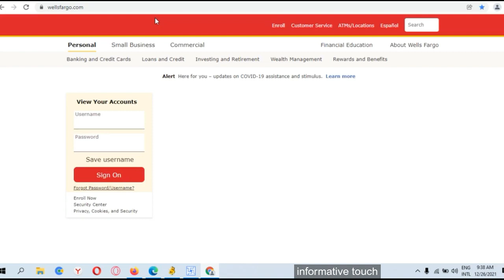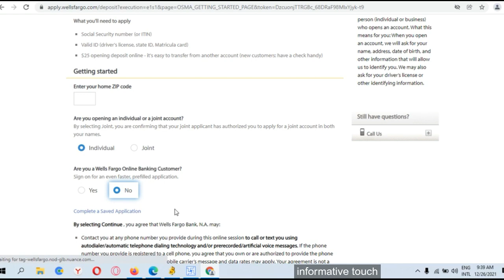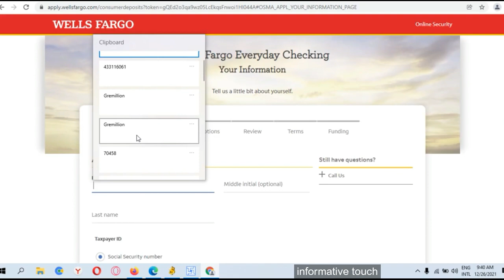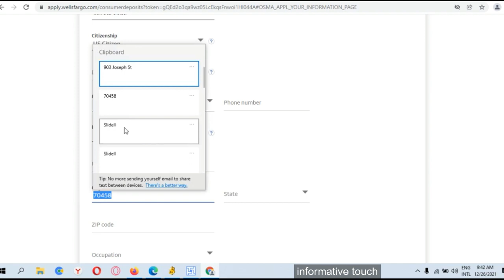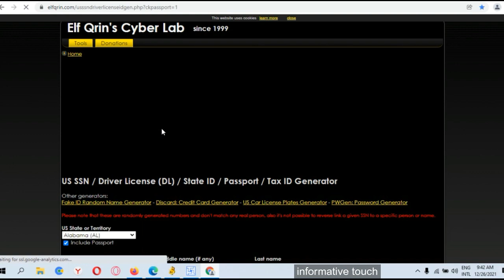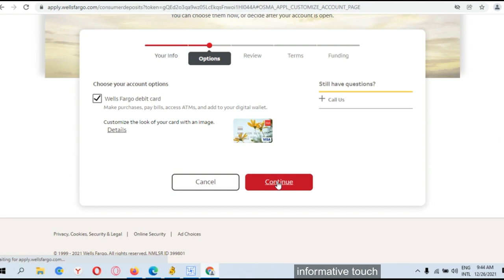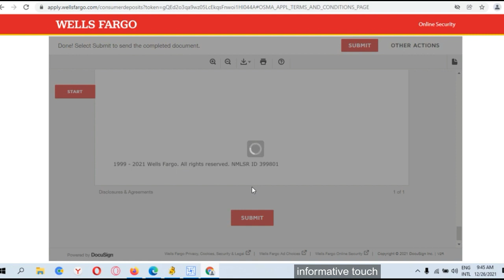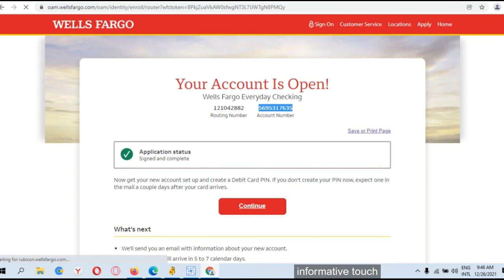Wellsfargo: How To Create Wells Fargo Bank Account Online | New Billing Method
How to create wells fargo bank account online. Create new billing method.Create Wells fargo account.
Wellsfargo. See how to create wells fargo account online.

feel free to drop your comment abount wells fargo bank account